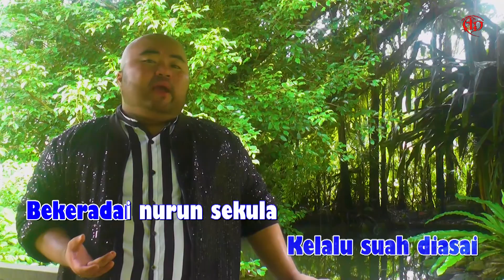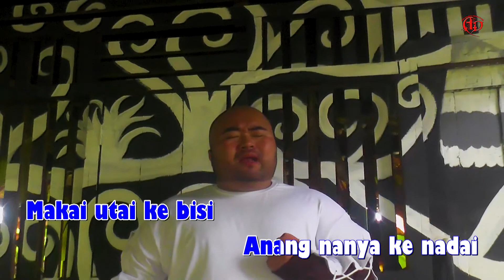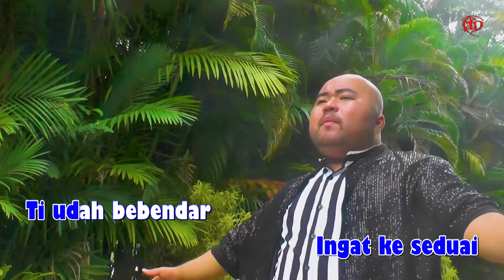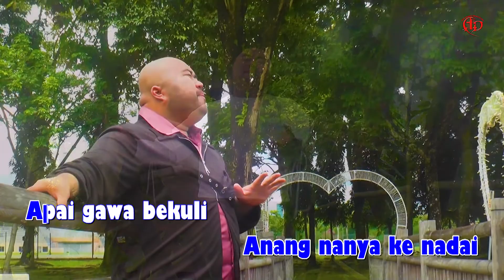Pesaka Dunya - Relesion Layang (Karaoke Version)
𝐓𝐢𝐭𝐥𝐞 : Pesaka Dunya
𝐀𝐫𝐭𝐢𝐬 : Relesion Layang
𝐂𝐨𝐦𝐩𝐨𝐬𝐞𝐫 & 𝐋𝐲𝐫𝐢𝐜 : Matthius Mambang & Jesley Jabu
𝐕𝐢𝐝𝐞𝐨𝐠𝐫𝐚𝐩𝐡𝐞𝐫 : Jesley Jabu
𝐕𝐢𝐝𝐞𝐨 𝐄𝐝𝐢𝐭𝐨𝐫 : Las
𝐑𝐞𝐜𝐨𝐫𝐝𝐢𝐧𝐠 𝐒𝐭𝐮𝐝𝐢𝐨 : ADP Studio
𝐏𝐫𝐨𝐝𝐮𝐜𝐞𝐫 : Aka Dambai Production
𝐏𝐮𝐛𝐥𝐢𝐬𝐡𝐞𝐫 : Aka Dambai Production

𝐏𝐄𝐒𝐀𝐊𝐀 𝐃𝐔𝐍𝐘𝐀

Maya tegenung ba tangga
Nunga panchar angkat panas
Ngenang pengidup dulu suba
Kenang ngerimbas

Pemedis enggau pemerinsa
Kelalu suah diasai
Bekeradai nurun sekula
Di asi indai

Makai utai ke bisi
Anang nanya ke nadai
Apai gawa bekuli
Lemai baru pulai

Diatu aku dah besai
Ingat ke seduai
Ti udah bebendar
Ngasuh aku... pandai

Taja enda ulih malas
Semua pemanah seduai
Jari enda sanggup ngelepas
Pesaka dunya pulai